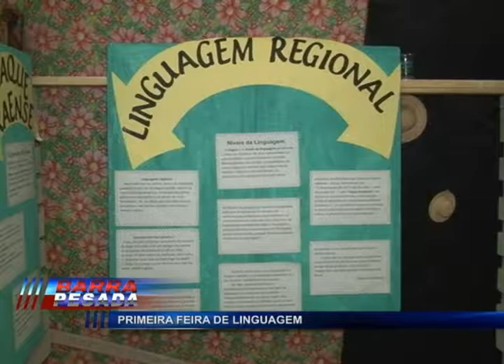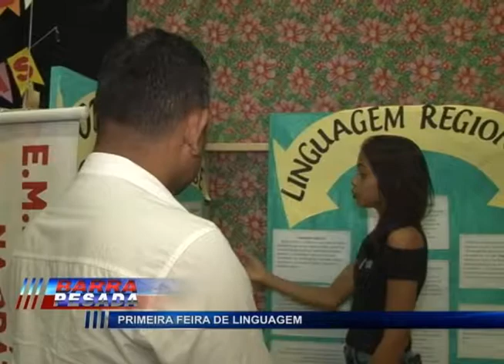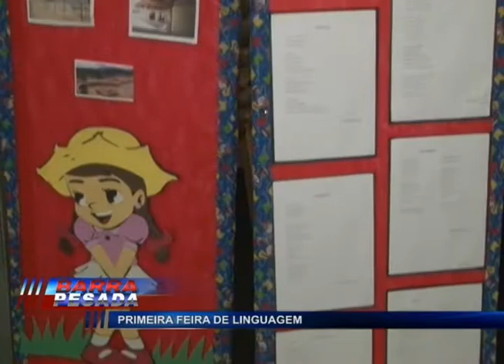PRIMEIRA FEIRA DE LINGUAGEM